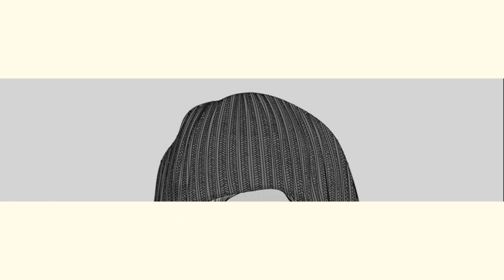Tailor bird bathing | Loud Calls of Tailor Bird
Tailor bird bathing Part one

The Common Tailorbird (Orthotomus sutorius maculicollis) love to bathe. On a hot day, once the plants are watered , they like to use a large leaf with few drops of water. Early in the morning they make use of the dew drops in large leaves like the  banana leaf.

They will slide down the leaf to get wet, as well as open their wings and lean forward. Numerous episodes are required before they are satisfied.